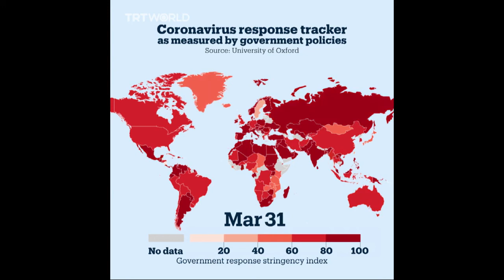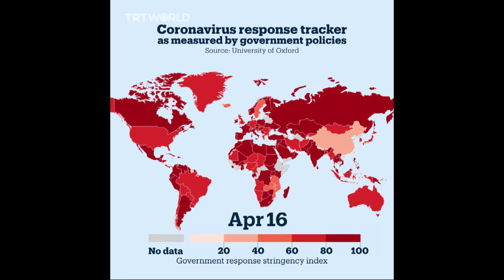Martanin kasashen duniya ga Corona da matakan kariya da suke dauke